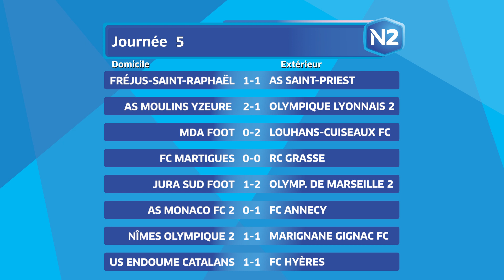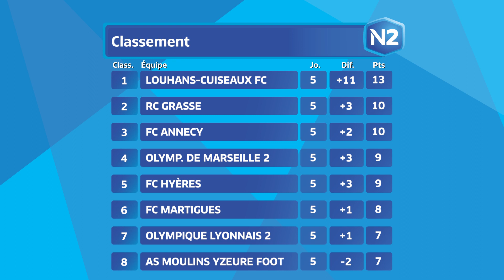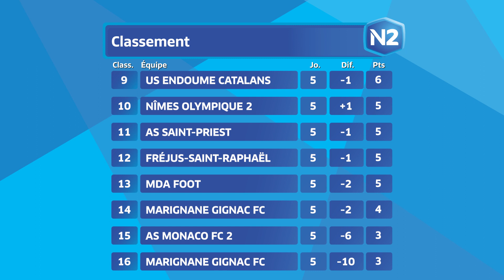5ème journée - National 2D - Tous les buts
La compilation des buts du groupe D de la 5ème journée de National 2.